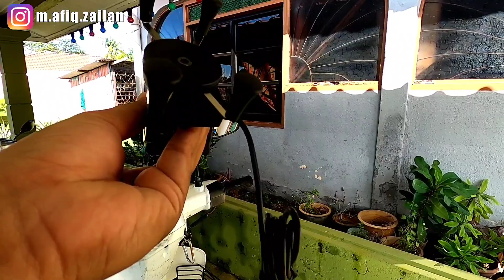GrabFood Rider Melaka | Pakai barang ni baru best cedok order 💵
🎥 Gear For This Video : GOPRO HERO 8 (1080p 60fps) 🎥

🛑 Target 🛑

• Sony A6400

• 4000 Watch Time